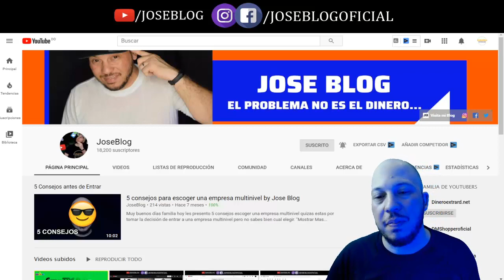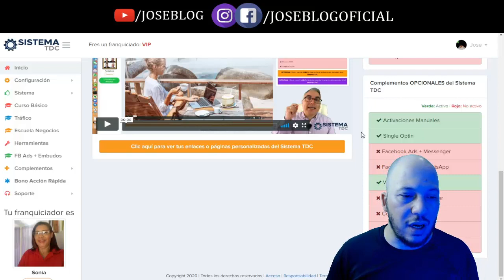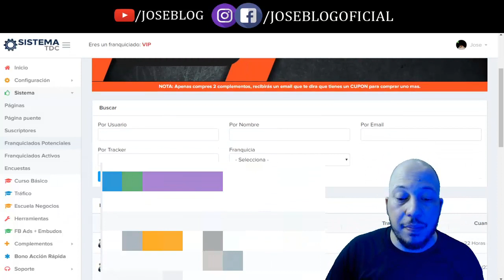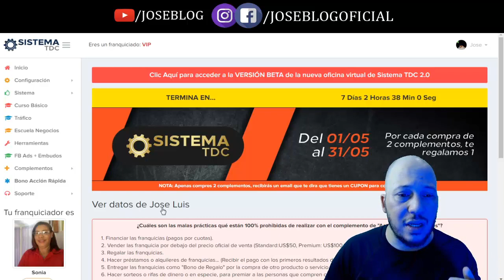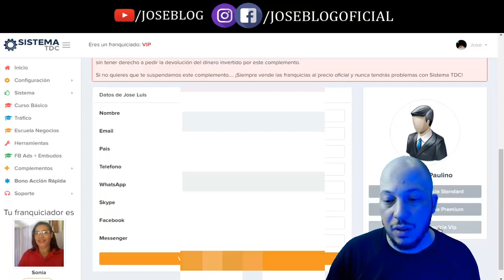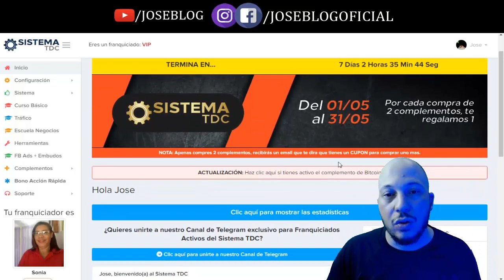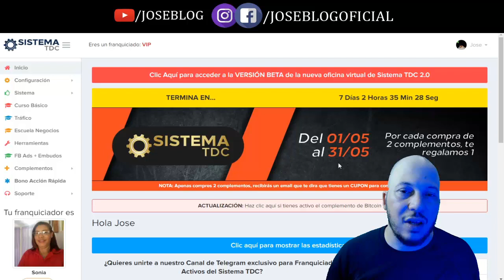Como se hacen las activaciones manuales Sistema TDC by Jose Blog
Muy buenas familia hoy les muestro como activar franquicias del sistema TDC con el complemento activaciones manuales.